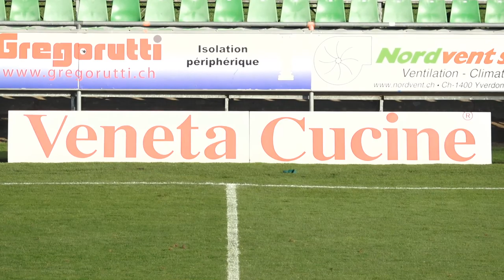LIVE STREAMING- FC YVERDON SPORT - FC Zürich II - PROMOTION LEAGUE 31.08.2019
18:41  Buteur Muamer Zeneli (But de la tête) 27:39 Buteur Marculino Francisco Ninte (But de la tête)  50:29 Buteur Marculino Francisco Ninte   57:26 Buteur Belly Vumbi Bundu  1:19:59Buteur Christos Aravidis (Penalty)  Chance Yverdon Sport 1:25:07 Muamer Zeneli  2:00:10 L'arbitre met fin à la partie